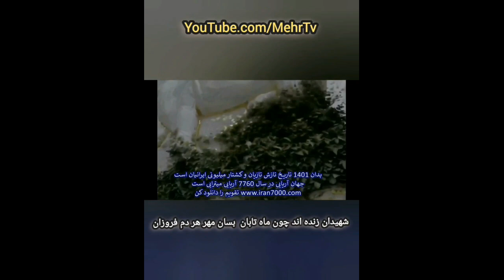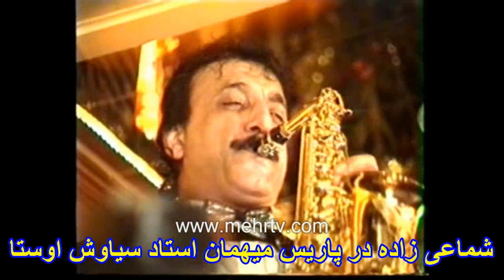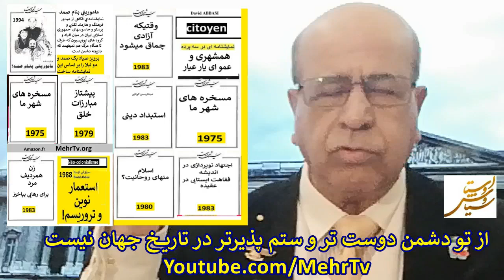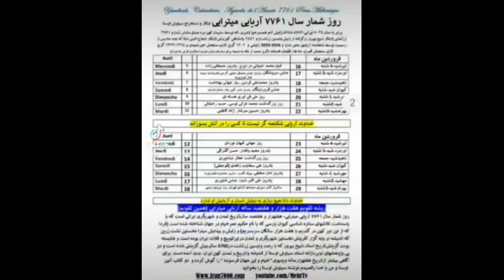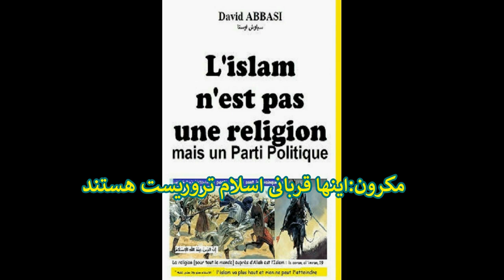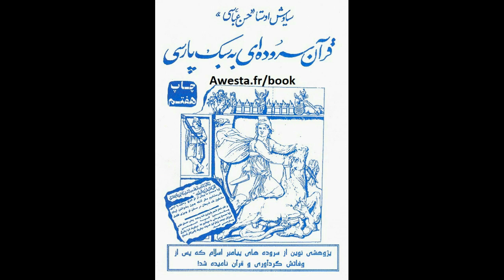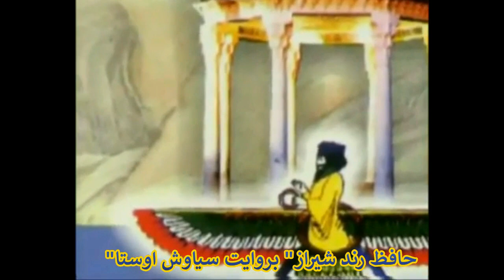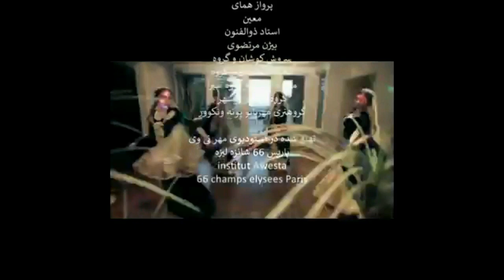برنامه شماره 3532 سیاوش اوستا چگونه میلیونها ایرانی ستم پذیر تازی پرست غلام دشمن نابوده خواهند شد؟